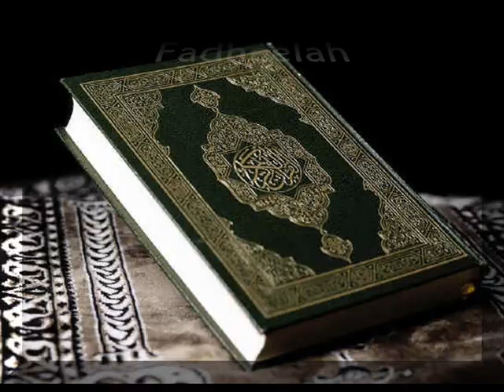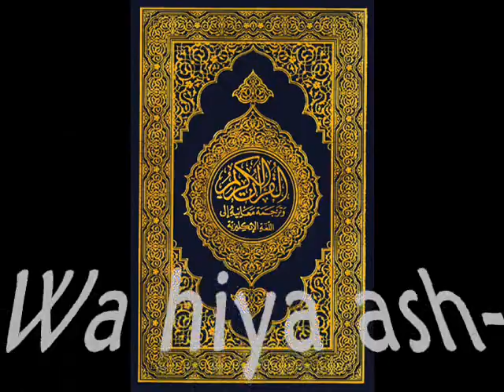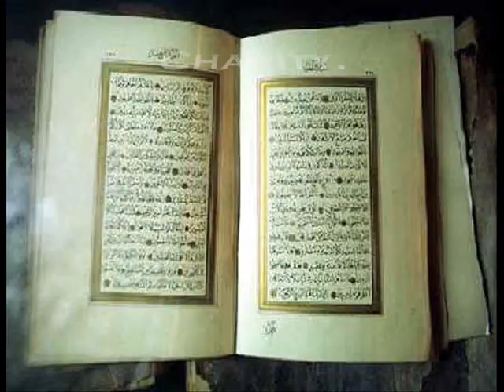Our Guide Is The Quran Nasheed + LYRICS